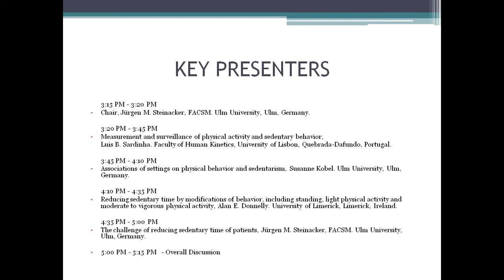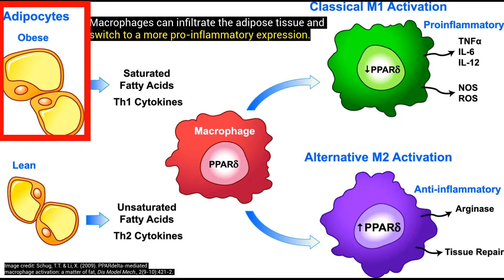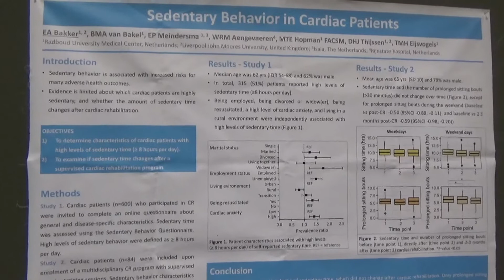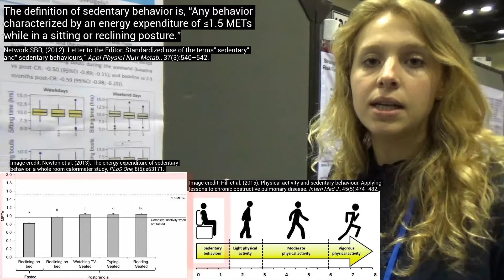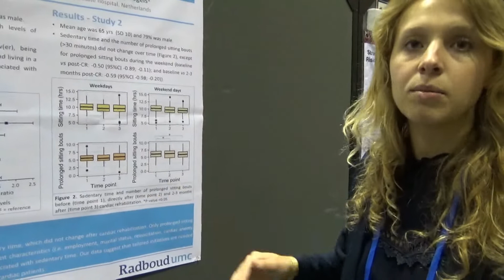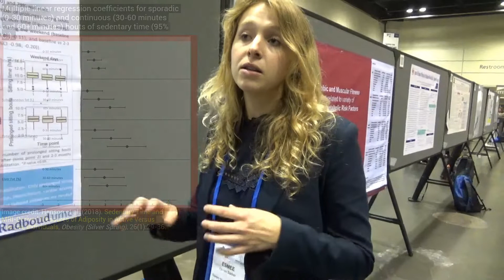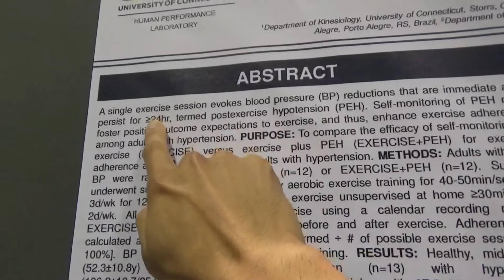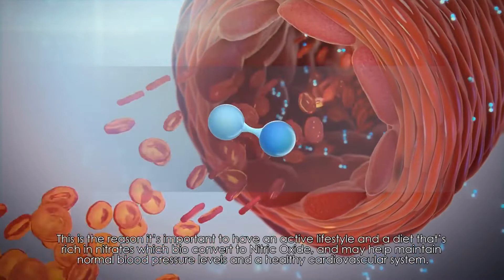ACSM ORL Day 1: Sedentarism, Fat Cell Science, Nitric Oxide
Person in thumbnail pic with me is Esmée Bakker, who presented her study, "Sedentary Behavior in Cardiac Patients."
0:00 Breaking Up is Important! Sedentary Lifestyle & Physical Activity.
3:01 Adipocyte Physiology (Lean vs. Obese "Anti- vs Pro-Inflammatory").
3:57 Poster hall interview of study, "Sedentary Behavior in Cardiac Patients."
8:06 Health Belief Model & Exercise Adherence.
8:32 Post hall study, "Using the Immediate Blood Pressure Benefits of Exercise to Improve Exercise Adherence."
9:54 Animation of Blood Pressure Lowering Effect of Exercise (Nitric Oxide Mechanism).

Energy expenditure differences across lying, sitting, and standing positions in young healthy adults

Effect of breaking up sedentary time with callisthenics on endothelial function

Cardiometabolic Response to a Single High-intensity Interval Exercise Session Versus Breaking up Sedentary Time with Fragmented High-intensity Interval Exercise

Effect of frequent interruptions of sedentary time on nutrient metabolism in sedentary overweight male and female adults

Effects of breaking up sedentary time with "chair squats" on postprandial metabolism

The "Big Bang" in obese fat: Events initiating obesity-induced adipose tissue inflammation

Obesity-Induced Changes in Adipose Tissue Microenvironment and Their Impact on Cardiovascular Disease

Examining motivations and barriers for attending maintenance community-based cardiac rehabilitation using the health-belief model

Exercise and NO production: Relevance and implications in the cardiopulmonary system

Exercise prevents age-related decline in nitric-oxide-mediated vasodilator function in cutaneous microvessels

Physical exercise associated with NO production: signaling pathways and significance in health and disease

Role of Dietary Antioxidants in the Preservation of Vascular Function and the Modulation of Health and Disease

Effects of exercise training on nitric oxide, blood pressure and antioxidant enzymes